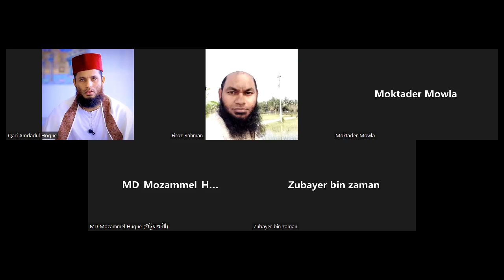কেরাত ক্লাস ১৫